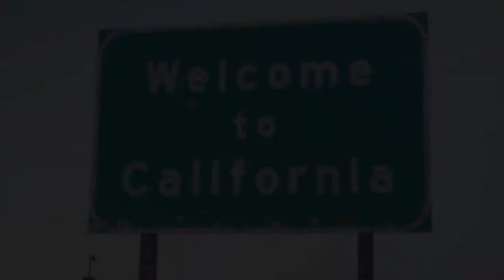Route 66: Day 13 (Las Vegas, NV - Victorville, NV)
Route 66, Day 13:
thing is for sure, today is a day like no other as we traverse the Mojave Desert which offers some of the most dramatic scenery in Southern California. You can imagine what it must have been like for early Route 66 travelers making their way across this huge expanse of desert, dotted with Joshua Trees, cactus, volcanic rock and sand!. Tonight, we celebrate our last night on the Mother Road.

Music Rights: First ComMusic